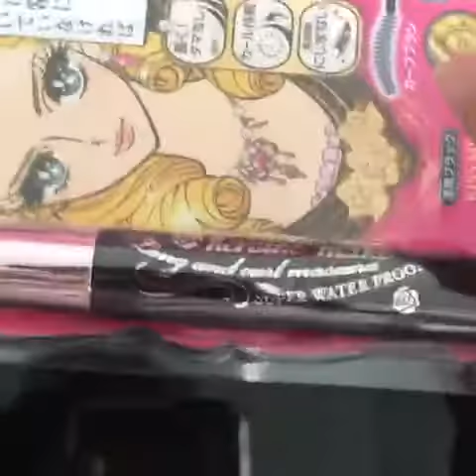Mascara Kiss Me by Isehan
Mascara Kiss Me Make Long and Curl by Isehan

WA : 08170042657